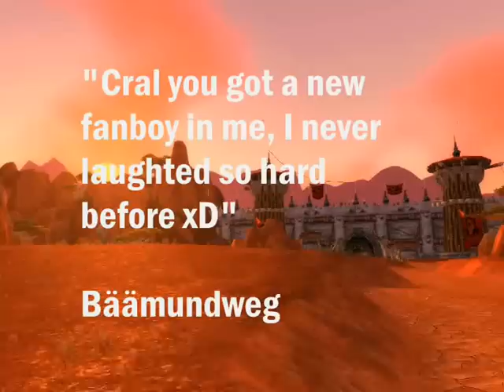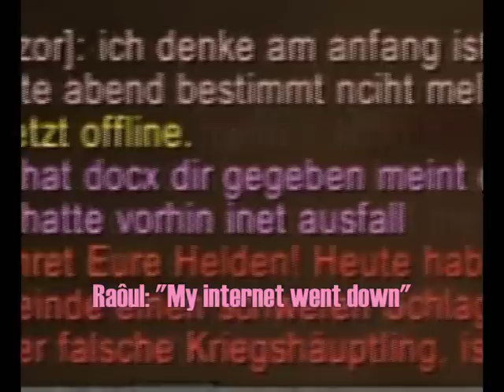The 100 gold duel Cral vs. Raôul on Anetheron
First video of me what I've uploading.
That is was not by me but still managed quite well.

Rogue lvl 70 and the name is Cral from Server Anetheron.

Parade-Song of the Camp Animals,
Robin Hood song.